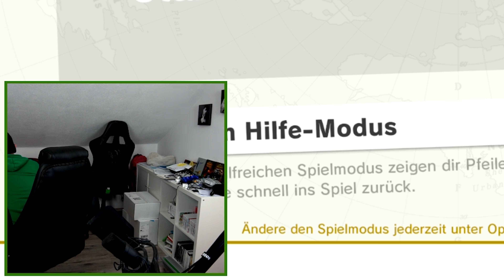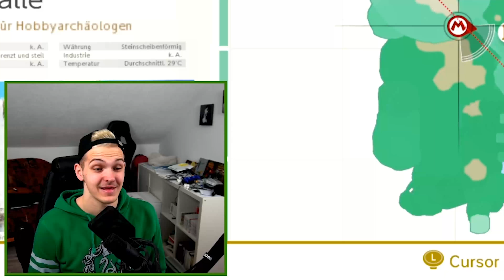Der Odyssey-Legenden-Run - No Jump, No Coin, No Damage #1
Wir spielen Super Mario Odyssey durch ohne zu springen, ohne Münzen einzusammeln und ohne Schaden zu bekommen. Kurz: No Jump, no coin, no damage.

► Postfach:
Postfach 12 11
86827 Schwabmünchen

► Technische Daten ◄

~ Huebi ~